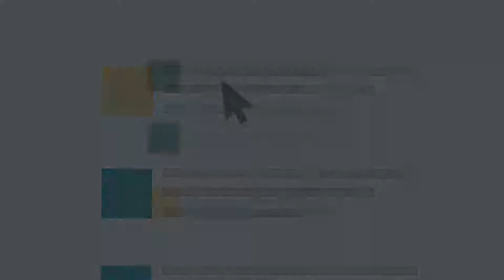Responsive Logo Opener| VideoHive Templates | After Effects Project Files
Easy to customize color
Resolution – 1080p FullHD & 720p HD
Compatible with AE CS5.5 and above